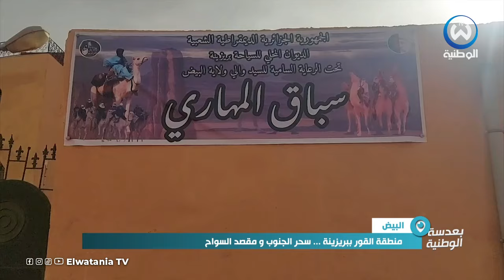منطقة القور ببريزينة..سحر الجنوب ومقصد السواح